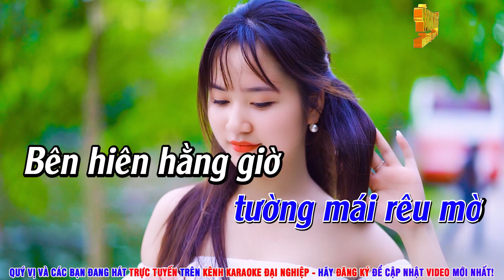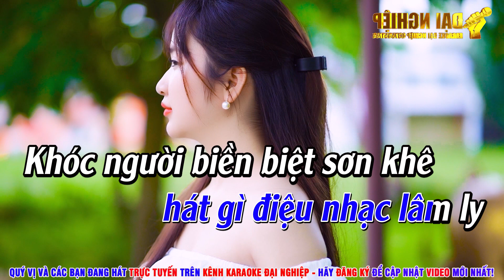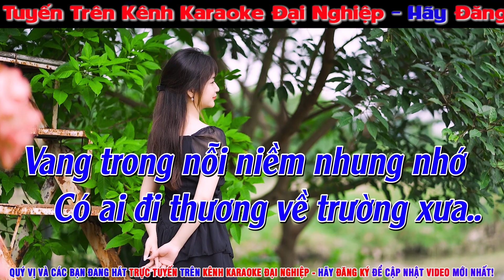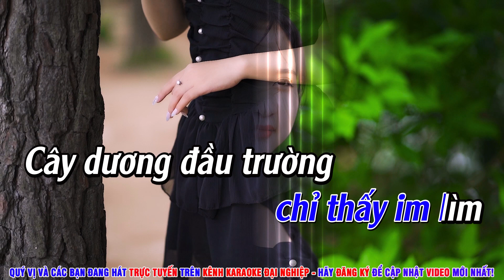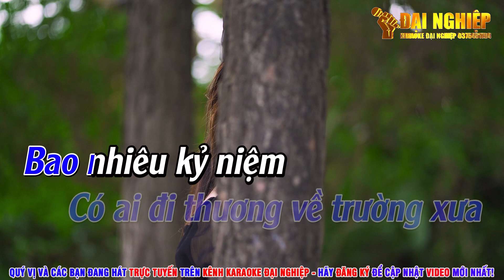Trường Cũ Tình Xưa (ST Duy Khánh) Karaoke Tone Nam Nhạc Sống || Karaoke Đại Nghiệp